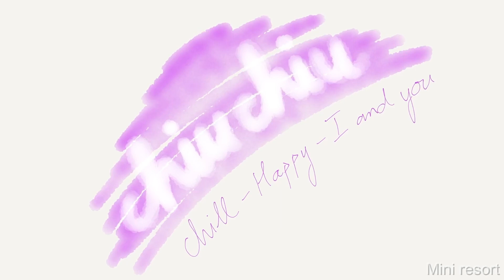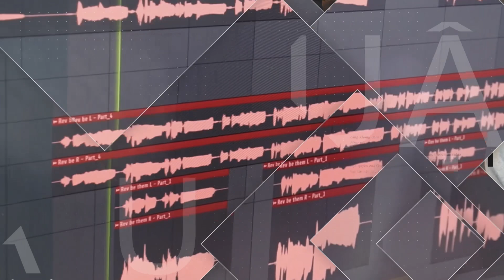Khoáng nóng Hạ Long, còn mới nên phục vụ chưa tốt lắm